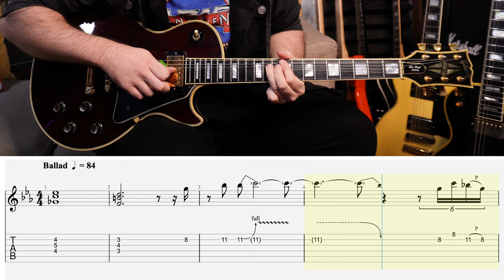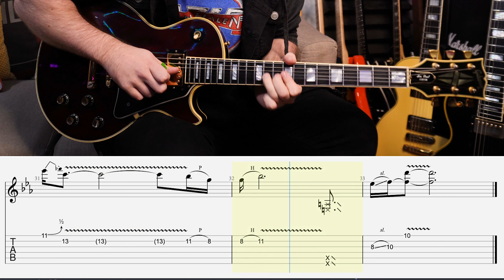MIDNIGHT BLUES SOLO - GARY MOORE (WITH TABS)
Back on those lovely blues licks from Gary Moore!

Here is my video lesson for midnight blues, a great example of bluesy phrasing. I'm using my 77 custom for this one and it sounds fantastic! starting out with the fingers and then going to the pick for a bit more bite.

we are in standard tuning and the time stamps are below, enjoy! 🎸

(0:00) Intro
(0:03) Guitar Solo Performance
(1:41) Half Speed WITH TABS
(4:51) Outro Thanks For Watching